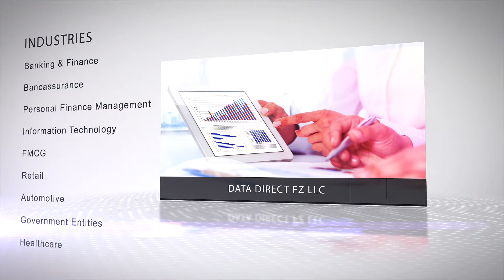Data Direct - Your end to end Data and Information Processing Partner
One of recent video projects for Data Direct.